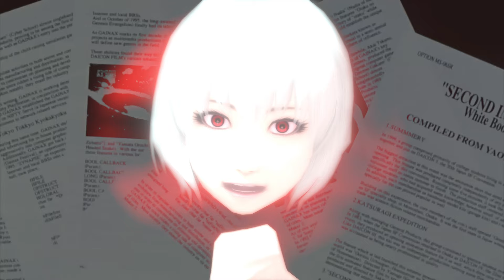what if?: freckle type model, evangelion imaginary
"what if?: orchestra, choir and piano" is a song from Evangelion: 3.0+1.0 Thrice Upon A Time. It is track 12 in the album Music from "Shin Evangelion": Evangelion: 3.0+1.0, disc 2.

【MMD】使わせて頂いた素材はリンク先のコンテンツツリーにてご確認ください。